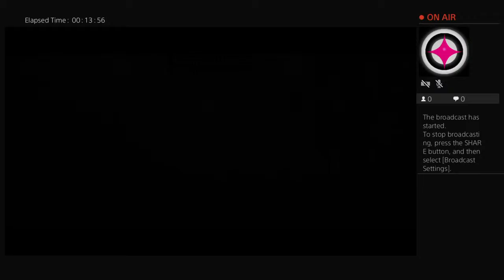Poison-_-Ivy420's Live PS4 Broadcast